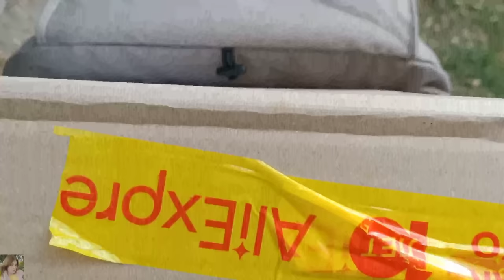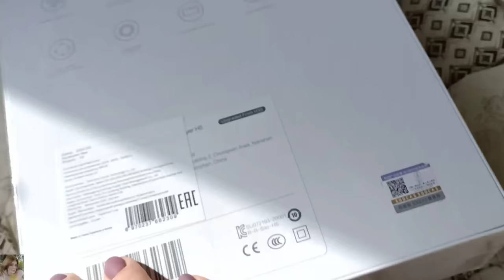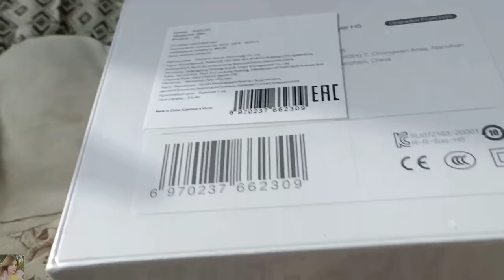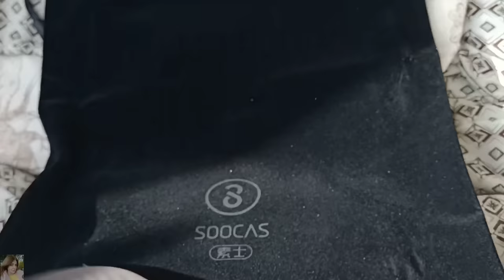VLOG: КРУТОЙ ФЕН С ALIEXPRESS / ТЕСТИРУЮ ПАТЧИ / ГУЛЯЕМ / ПОХОД К СТОМАТОЛОГУ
ВСЕМ ПРИВЕТ!!!
В этом видео вместе распакуем и протестируем фен с AliExpress-бережная и очень мощная сушка волос с ионизацией, погуляем и посетим стоматолога, а также вынесу окончательный вердикт патчам с озон.